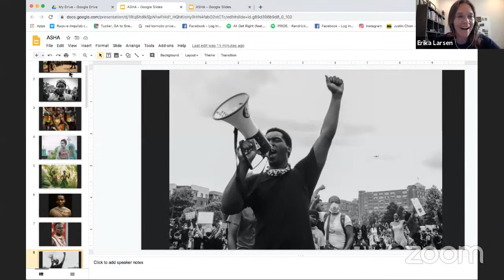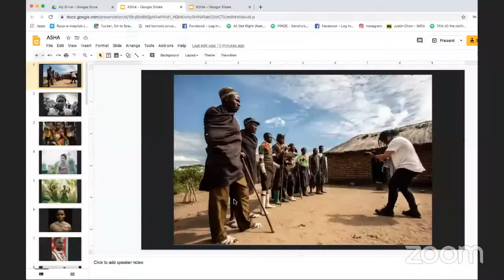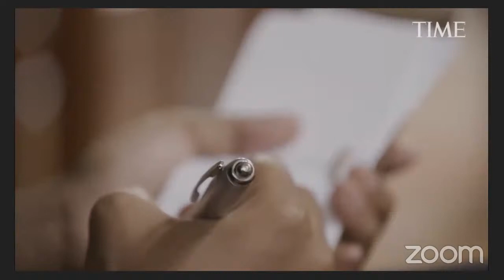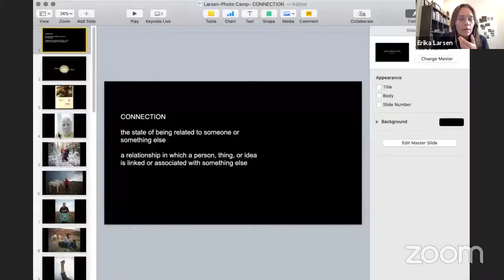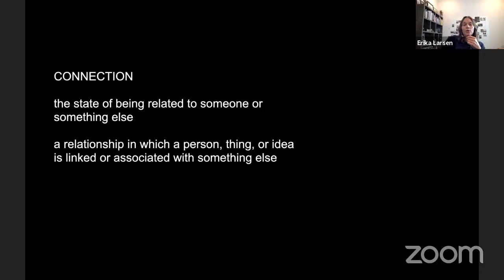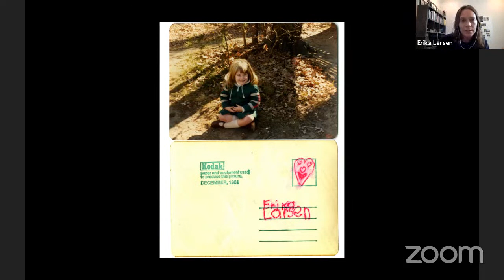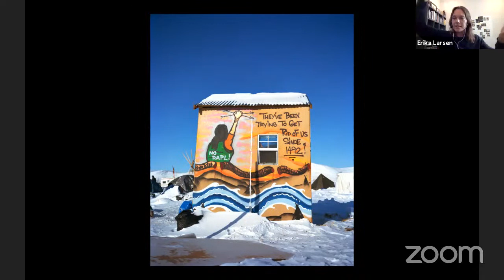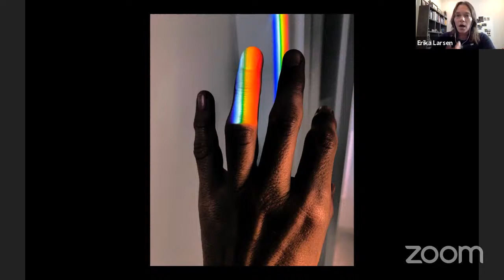Photo Camp Live | Creating Connection Through Photography | Asha Stuart & Erika Larsen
Join National Geographic Explorers and photographers Asha Stuart and Erika Larsen as they share their journeys to capture powerful moments of community and connection. Hear about their experiences in the field, the passion that drives their work, and their efforts to cultivate empathy and understanding through their assignments, whether it’s documenting the lives of people facing injustice or a community’s cultural ties to the natural world. Plus, learn how they’re building unique connections with collaborators to open up meaningful dialogues.

Submit images by 5PM EDT Monday to be reviewed and featured in next Friday's broadcast!